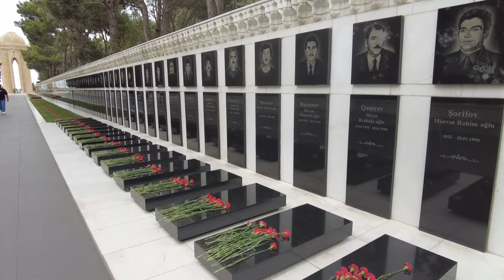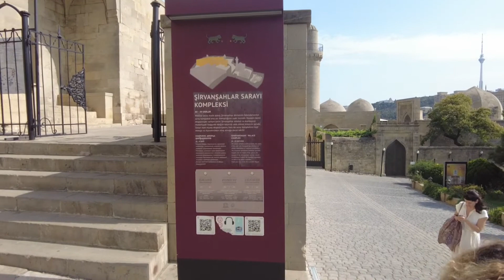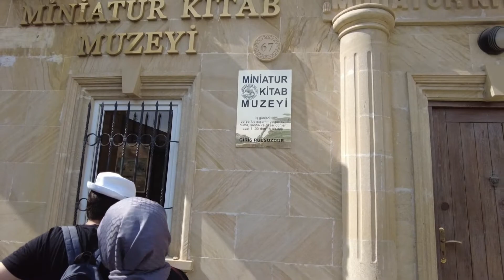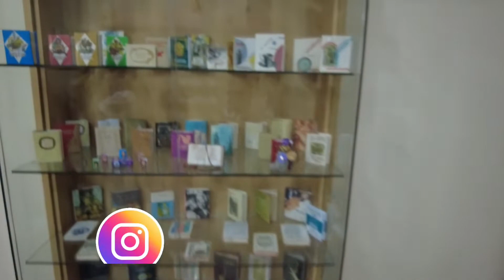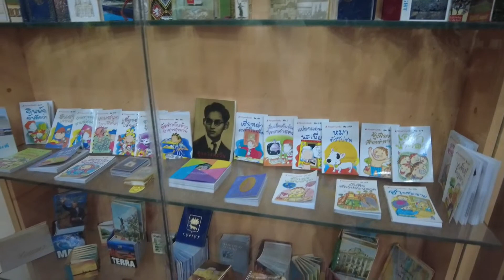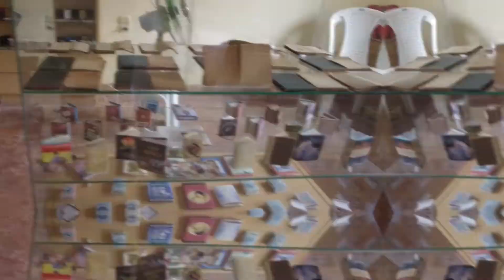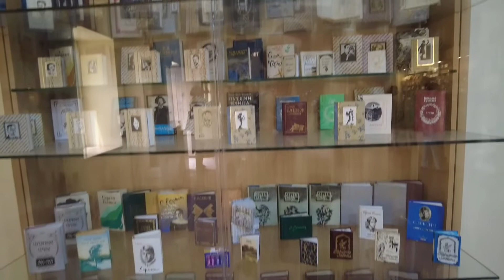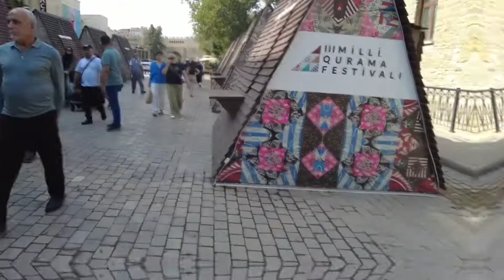Alev kuleleri, Şehitler Hiyabanı, Türk Şehitliği, İçeri Şehir, kız Kalesiyle... Azerbaycan- Bakü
Merhaba! Ben Onur Sancak
Her hafta yeni videolarla kanalımda sizlerle birlikte olmaya devam ediyorum. Sizin yorumlarınızla daha iyi videolar çekeceğim.  Farklı videolar çekmeye çalışıyorum.
Yeni yerler keşfetmeyi ve gezileri seviyorum biliyorsunuz. Yine güzel bir yeri sizlere tanıtacağım.  Alev kuleleri, Şehitler Hiyabanı, Türk Şehitliği, İçeri Şehir, Şirvanşahlar Sarayı, Minyatür Kitap Müzesi ve kız Kalesiyle... Azerbaycan- Bakü'yü gezdim. Sizlere dilim döndüğünce anlatacağım. Güzel bir gün geçirdim ve mutlu olduğum bu saatleri sizlerle paylaşmak istedim.
Fikirlerinizi yorumlarınızla bana yazınız.
Teşekkürler.